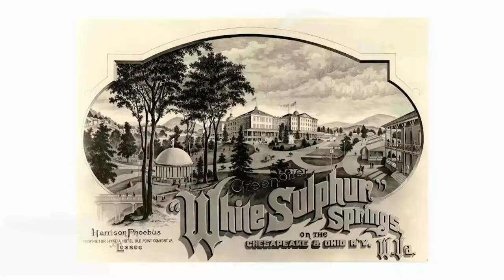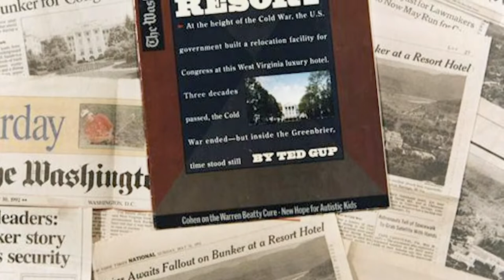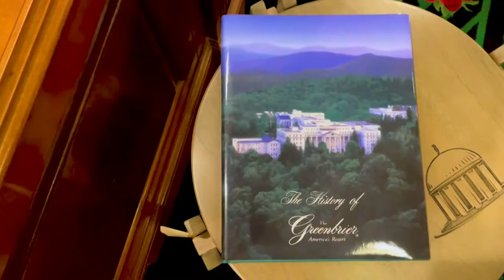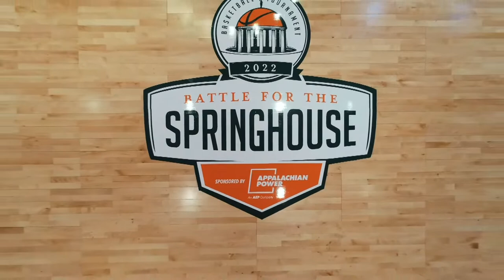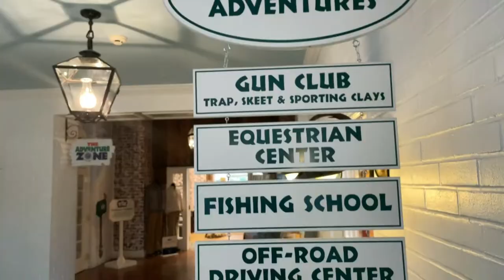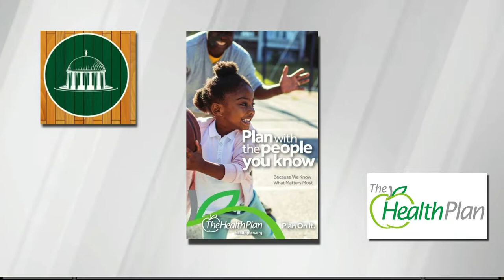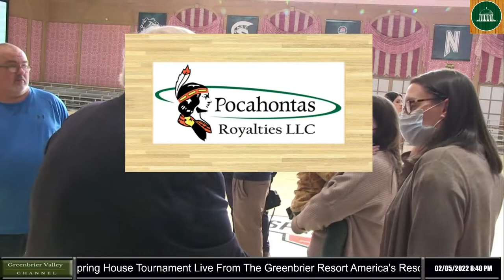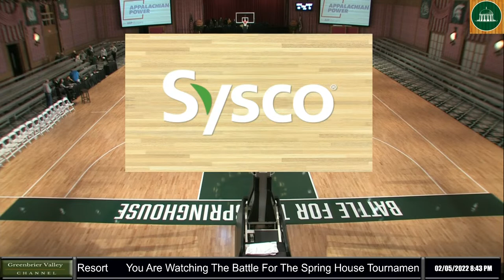Bridgeport High School at Greenbrier East High School (Girls) Battle For The Spring House 2/5/2022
Copyright New River Network 2022